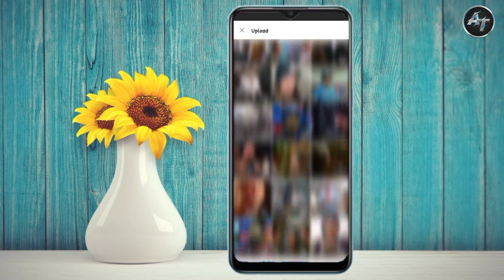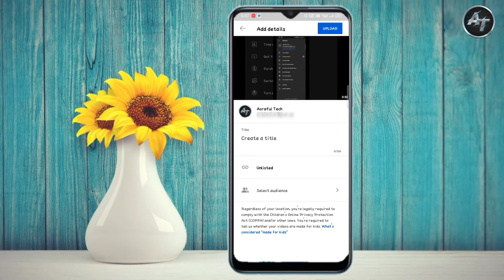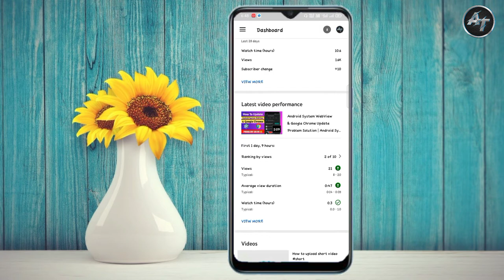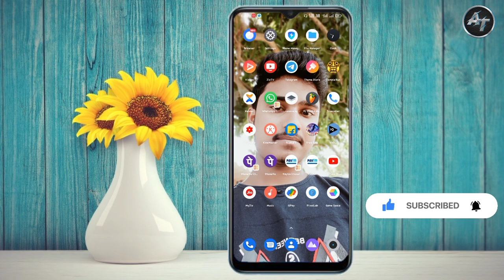Short Video Upload Karne Ka Sabse Best Tarika | Short Video Upload Kaise Kare | Asraful Tech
Hi,
Dosto aap iss video ko dekhiye,agar apko ye video accha laga to like kijiye,shere kijiye aur koi sawal ho to mujhe comment kare. Main jaroor comment ki reply karunga...

Dosto iss channel main apko Tech video ki bare main sare jenuan content milega, Aur YouTube ki achi acchi jankari bhi milega...
Aur bhi koi acchi jankari ho to,wo bhi milega
Iss channel main joore rahe.

youtube shorts
youtube short video kaise upload kare
Short video upload kaise kare
Short Video Upload Karne Ka sabse best tarika
how to upload youtube short video
how to post short video on youtube
short video upload कैसे करें
short video upload কেমন করে করবো
short video কেমন করে আপলোড করবো
শর্ট ভিডিও আপলোড করার সঠিক নিয়ম
শর্ট ভিডিও কি করে virul করবো
Asraful tech